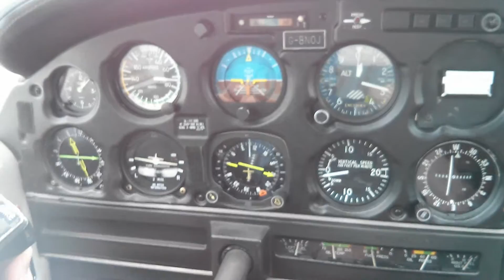Landing on Runway 10 - PA-28 in crosswind and slight drizzle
Landing G-BNOJ on Runway 10 in a 10kt crosswind in a slight drizzle following a flight back to Blackpool from Full Sutton